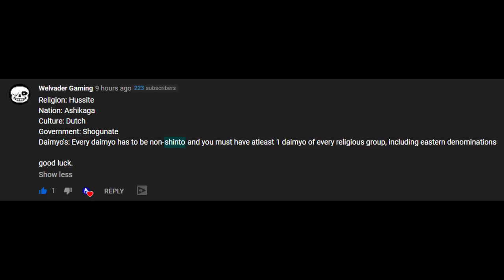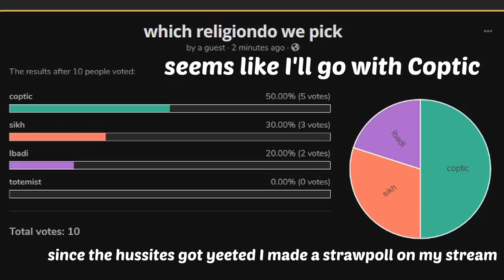So that was a very weird EU4 game... [Coptic Dutch Ashikaga]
COPTIC DUTCH ASHIKAGA
it's coptic
it's dutch
but most importantly
it's ashikaga
and it's EU4
Europa Universalis IV is a very weird game.

Now let's type EU4 Memes a few times DEFINITLEY NOT to help the algorithm
EU4 Memes EU4 Memes EU4 Memes EU4 Memes EU4 Memes EU4 Memes

Lemme know what the next campaign should be in the comments,
You can also put some suggestions on my discord in meme​-ideas
More EU4 Memes coming soon. Espiecially now that I don't have school I will have a lot of time to play the absolute horror which is Europa Universalis 4.

(a lotta cool stuff there)

Hello!
If you have found my channel in the depths of the internet, I would like to present you what my channel is mostly about. Most of my content is connected with games by Paradox Interactive. I mostly make EU4 (Europa Universalis IV), HOI4 (Hearts of Iron IV) and CK3 (Crusader Kings III) memes. In the future I also want to cover some games like: VIC2 (Victoria II - @Paradox VIC3 when), Stellaris and Imperator: Rome.
I hope you enjoyed the video. I also recommend you check these out (my best uploads):

Most of my uploads make fun of in-game situations. However, none of them are supposed to offend ANYONE.